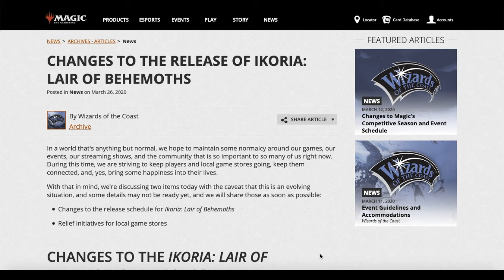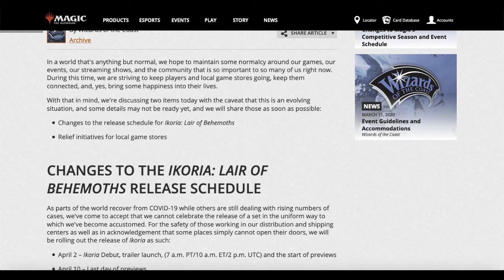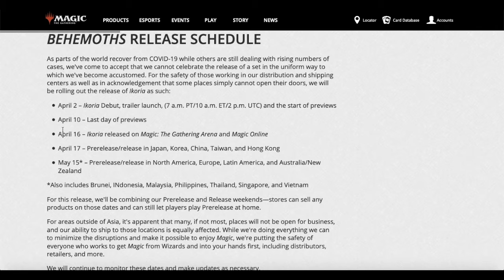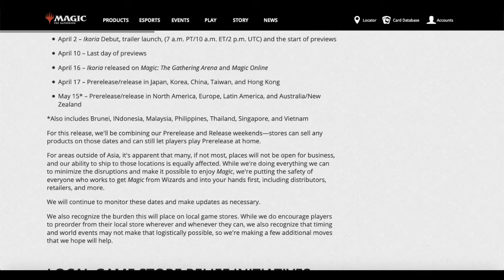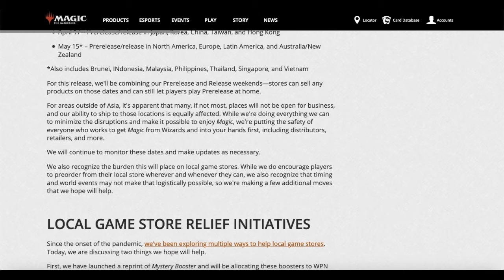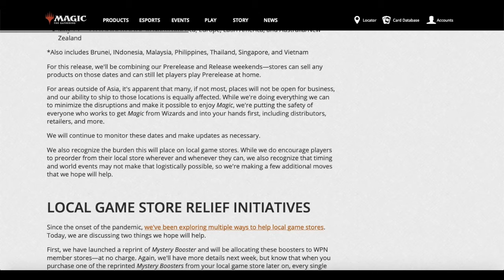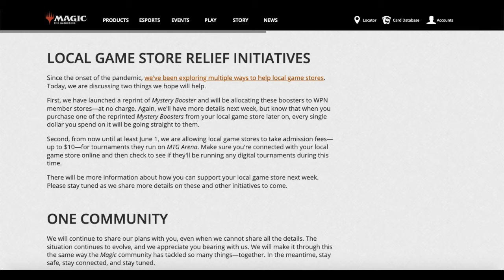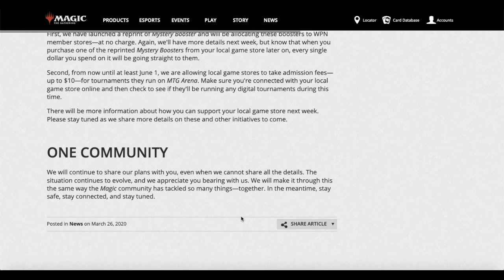Ikoria Delayed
[LINKS]